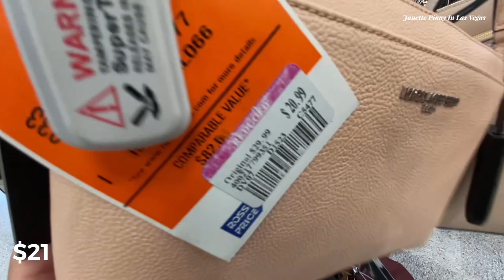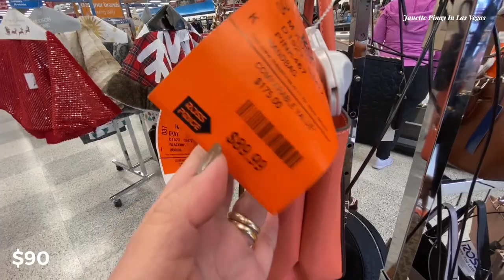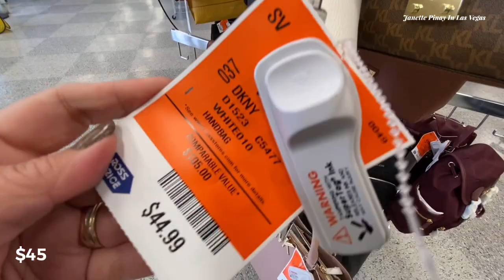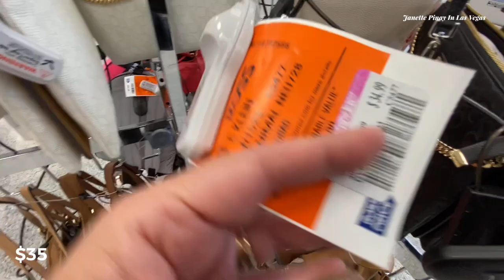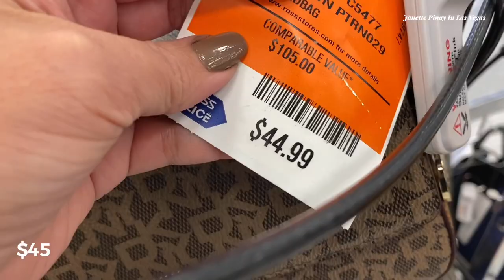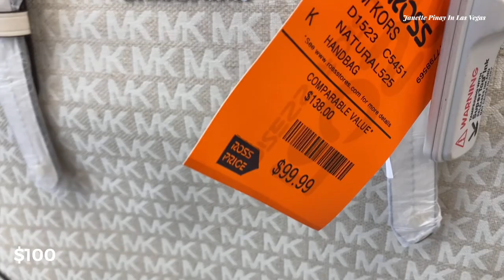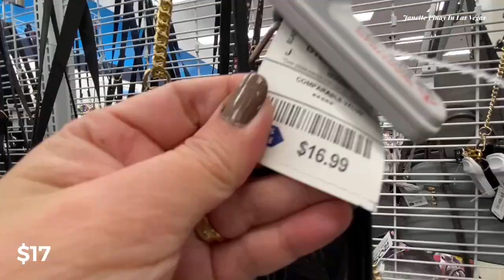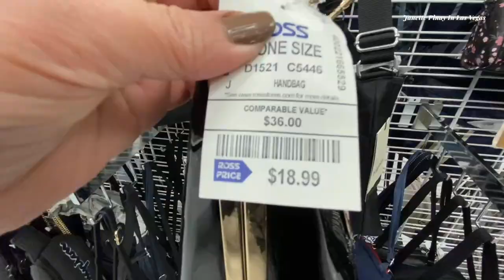ROSS DRESS FOR LESS DESIGNER HANDBAGS SHOP WITH ME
Hello Everyone! Shop with me at Ross dress for less designer handbags.